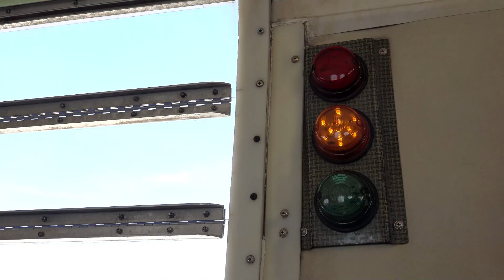Skydiving in Dubai (Over the Palm) - Best moment of my life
Those who don't jump will never fly...